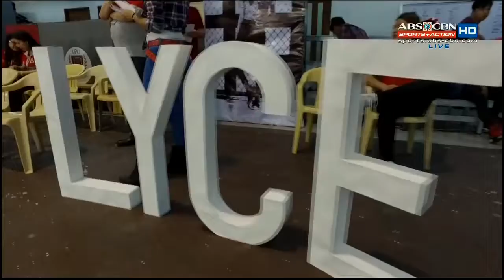LPU vs. JRU | Full Game - 3rd Quarter | NCAA 92 - July 15, 2016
Watch the third quarter of NCAA Season 92 full game with Lyceum of the Philippines University (LPU) vs. Jose Rizal University (JRU) held at Filoil Arena. | July 15, 2016